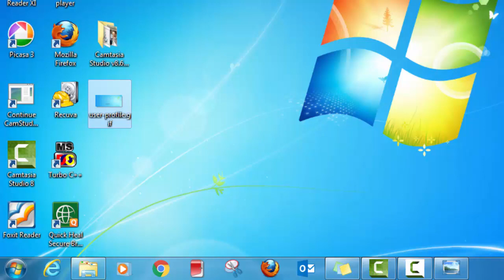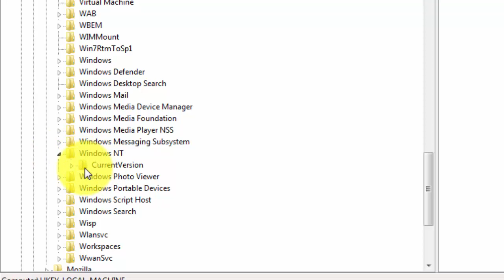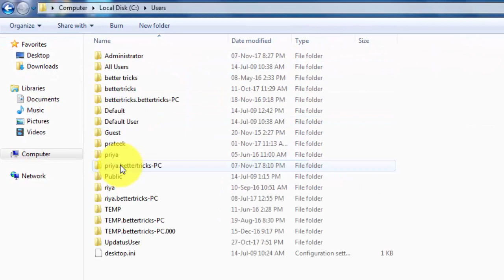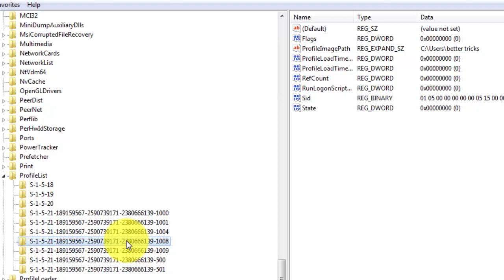How to repair corrupted user profile in Computer and laptop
How to repair corrupted user profile  in windows 7

authorization is not allowed .